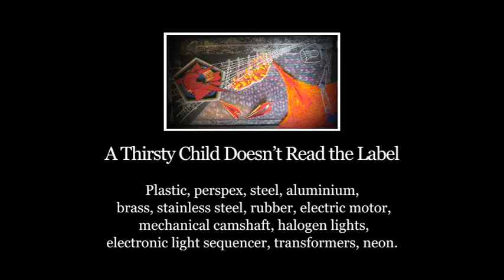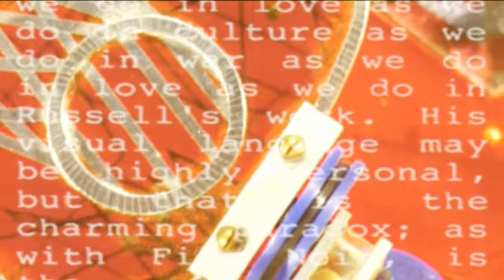A Thirsty Child - Short.mp2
A Thirsty Child Doesn't Read the Label 1986/1987

Sculpture: Plastic, perspex, steel, aluminium, brass, stainless steel, rubber, electric motor, mechanical camshaft, halogen lights, electronic light sequencer, transformers, neon.

1.3 m by 1.0 m by 0.3 m

aka "The General" (detail of A Thirsty child doesn't read the label)

Representation of military authority remote from the violence and danger of air warfare.

Movement and sequence created by light and colour. Synchronised sound and visuals. 430mm x 400 mm
Plastic, Steel, Aluminium and Neon, Motorised polarising filter

Three Projector Animation by Russell Goodman
Original Soundtrack by Stephen Kainey and Sonke Rickertsen
Video Montage by Leon Burgher 2004